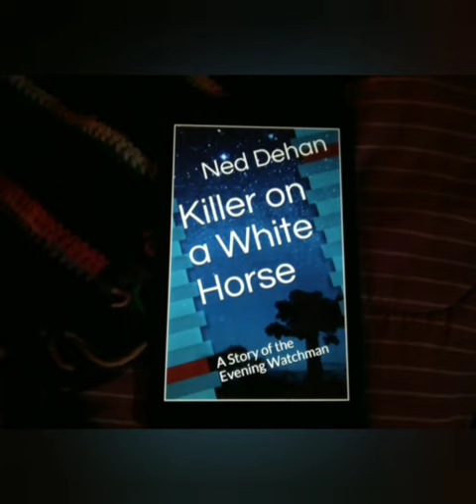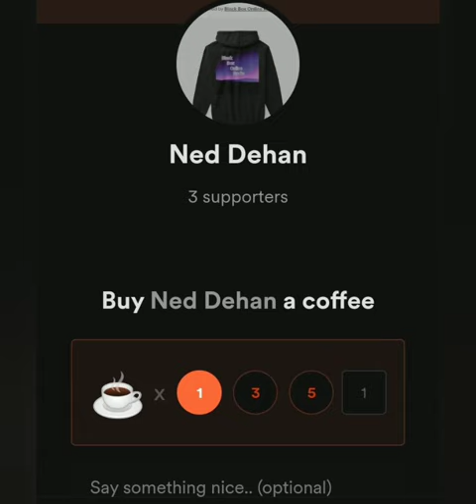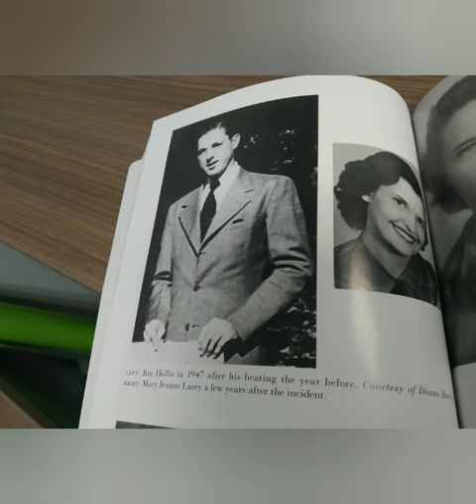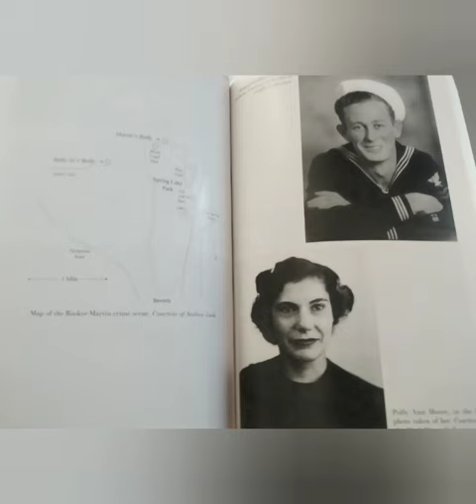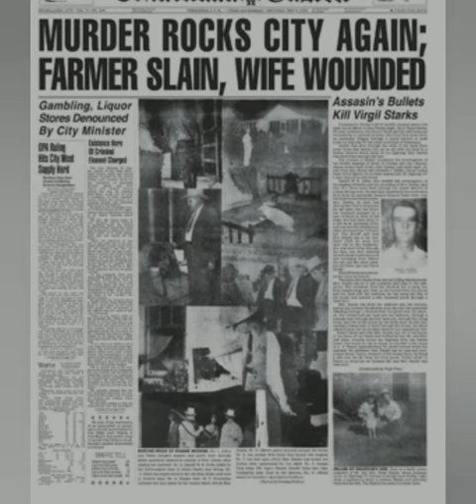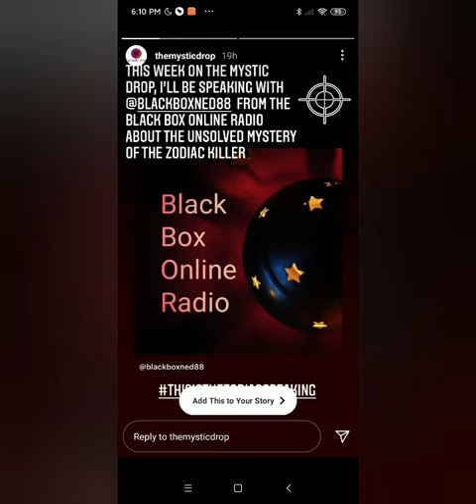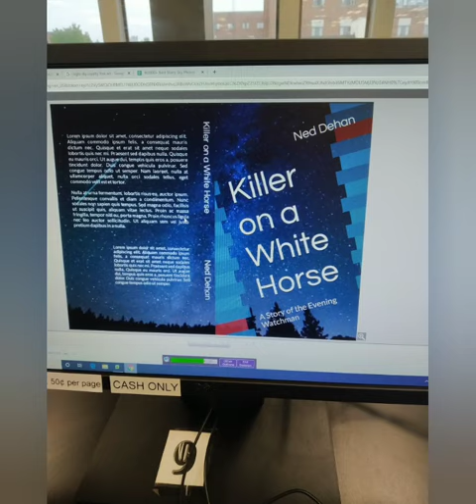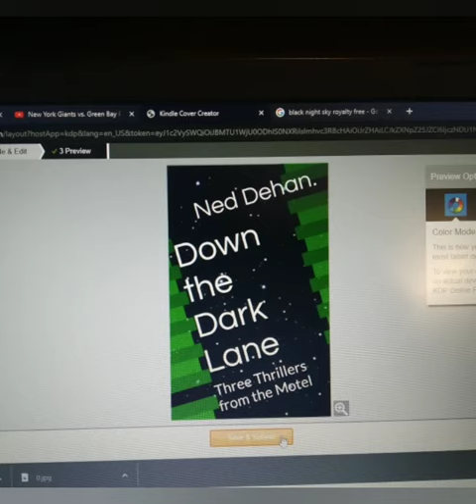Who was the Phantom Killer? | My Theory | The Texarkana Moonlight Murders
‌Raze Energy Drinks
‌Tshirts By TeeSpring
‌BBOR Shirt
‌Being Weird is Not a Crime Shirt
‌BBOR Zipper Hoodie
‌BBOR Pullover Hoodie
‌Buyers Choice : Special Edition Shirt
‌Download the Show for Free!